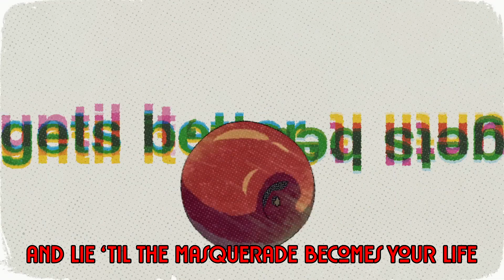【King Kodiak】MILGRAM / Kazui - Cat [The Second Trial English Cover]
Big thanks to Leafuchii for recommending me this cover and introducing me to Milgrams work! As well as to my amazing Mixer, Shigeru!

■Music Credit
Original Song: deco*27
Arrangement: Rockwell
Vocals/Subs/Editing: King Kodiak (Das Me!)
Mixing: Shigeru